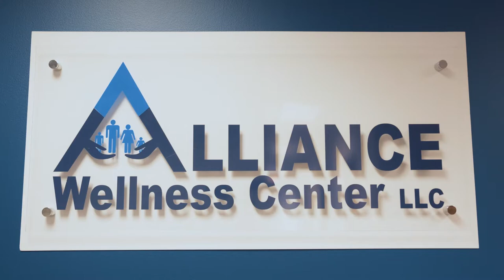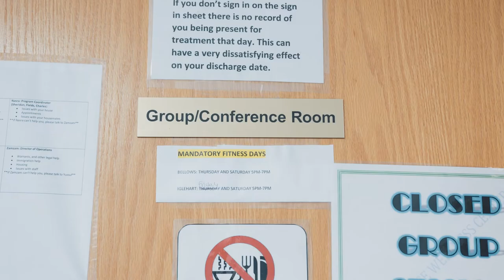TV Camp: Alliance Wellness Center’s Care is Culturally Minded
Anchors: Isaac Garcia (Cretin-Derham Hall) and Jaydin Fairbanks (279Online)
Reporter: Claire Van De Weghe  (Minneapolis South High School)
Coaching Team: University of Minnesota - Hubbard School of Journalism and Mass Communication